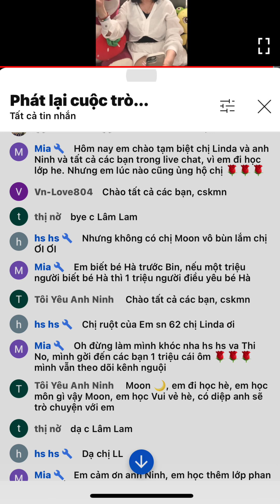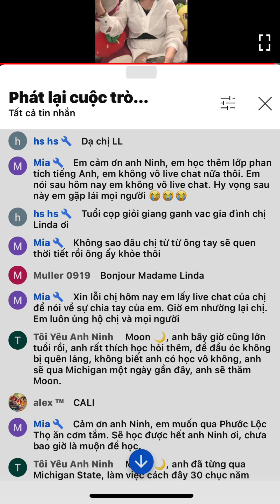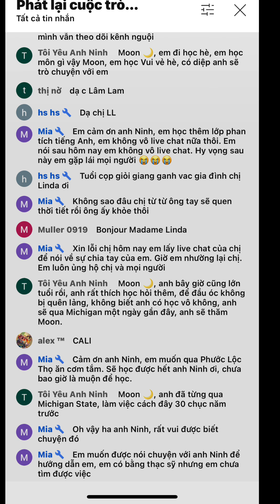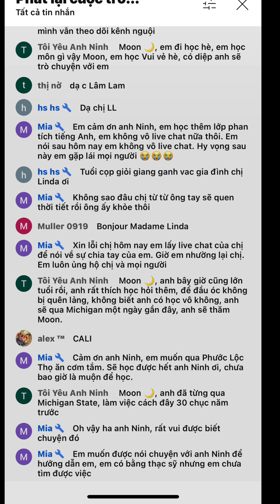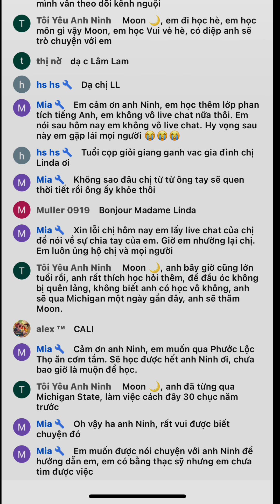Rậm rực như thấy ĐỰC trước ngõ là hành vi của vk 🇫🇷 là có thật trong laitrym 172